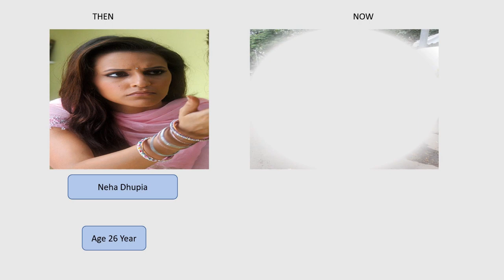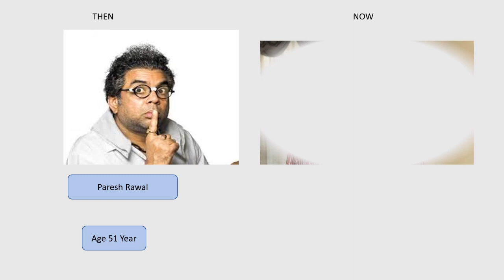chup chupke movie star cast then and now || chup chup ke movie 2006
Meet the Hilarious Cast of 'Chup Chup Ke': Shahid Kapoor as Jeetu, a man caught in a comical web of lies. Kareena Kapoor Khan as Shruti, unknowingly becoming part of the chaos. Paresh Rawal as Gundya, the lovable yet cunning fisherman. Rajpal Yadav as Bandya, Gundya's comical sidekick. Om Puri as Prabhat Singh Chauhan, a businessman with a secret. Anupam Kher as Prabhat's father, adding to the laughter. Join us as we delve into the uproarious world of this Bollywood blockbuster, filled with laughter, love, and memorable performances!"